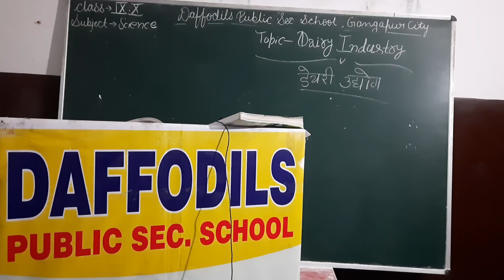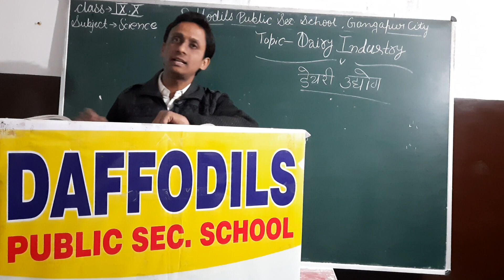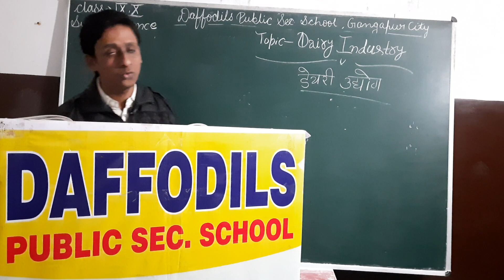Ch_14_ Economic Importance of Plants and Animals_पादप एवं जंतुओं के आर्थिक महत्व_Part_13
RBSE_ Class-X_#Science